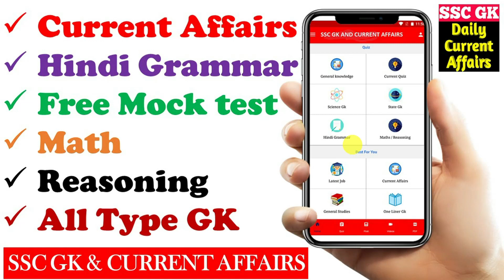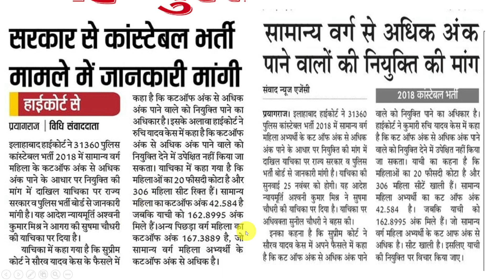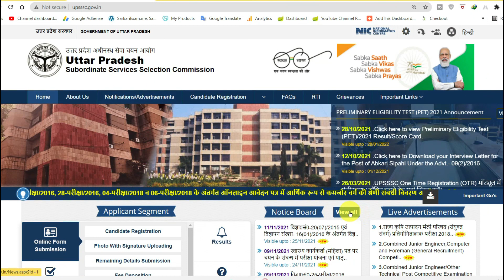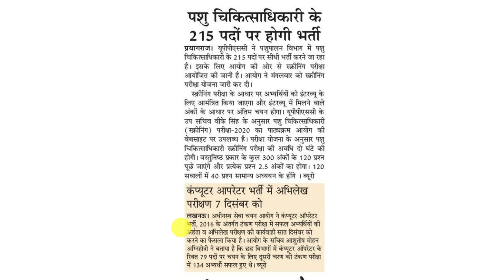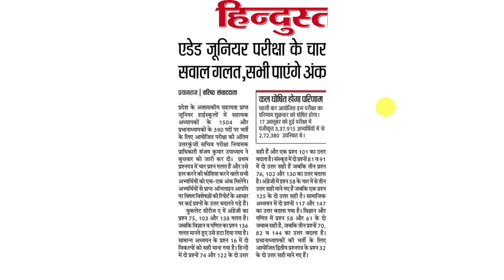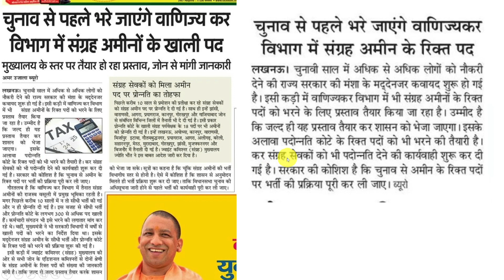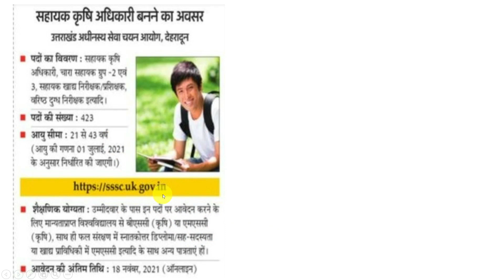आज का रोजगार समाचार | upsssc latest news today | upsssc lekhpal bharti latest news | govt jobs news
Credit- Amarujala , Dainik jagran, Hindustan Live